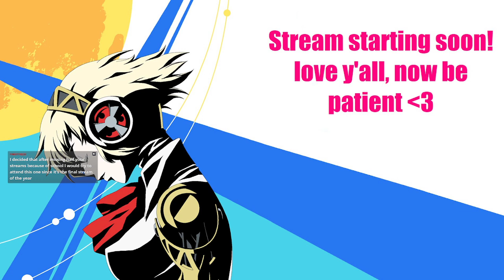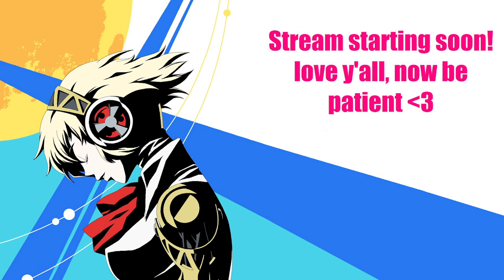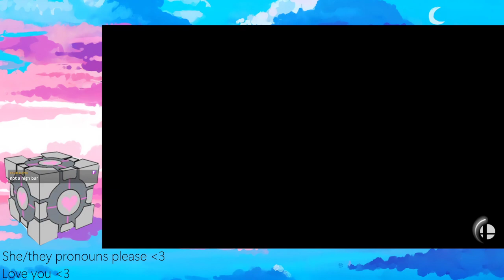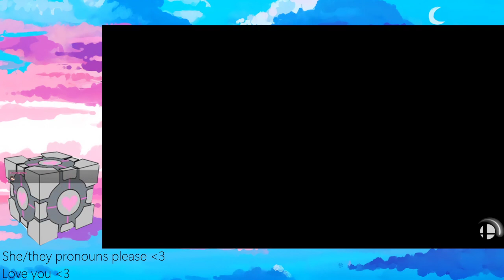happy new year!~~ Tam0ld VOD~~ Smash bros ultimate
OH GOD ITS NEW YEAR. whats your resolution this year???